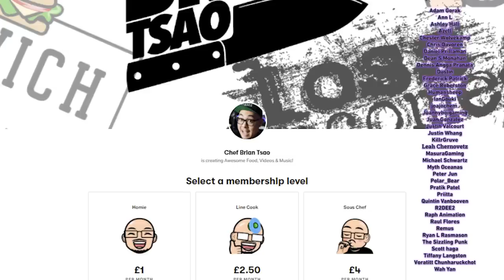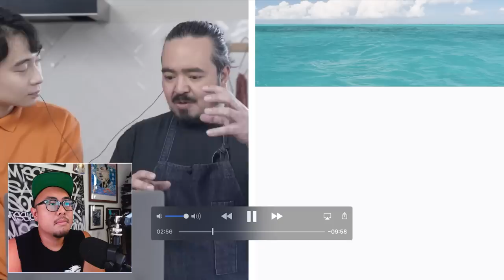Uncle Roger LOVE INSANE EGG FRIED RICE TECHNIQUE (ft. Adam Liaw) - Pro Chef Reacts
Is Chef Wang Gang the ultimate Egg Fried Rice Master? The last time I reacted to the Cowboy's Egg Fried Rice, now let's travel East to see how it is done originally!

In case you missed it, watch my reaction to another Chef Wang Gang's Egg Fried Rice video

Also, show some love to Uncle Roger and Adam Liaw by smacking the like button to their original video!